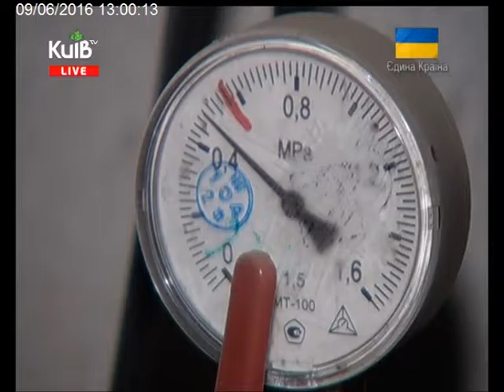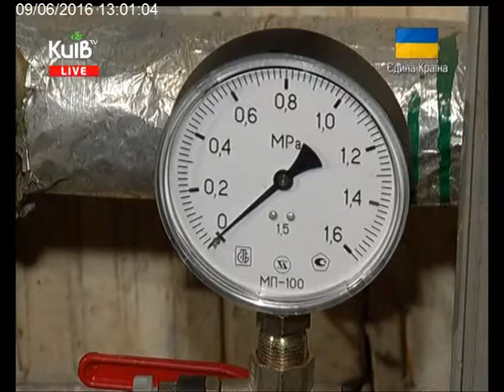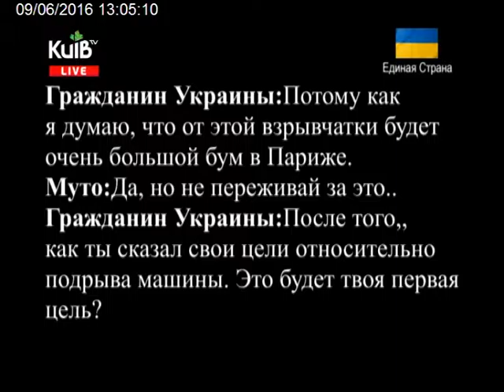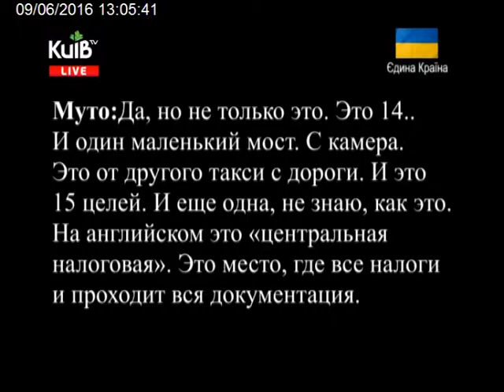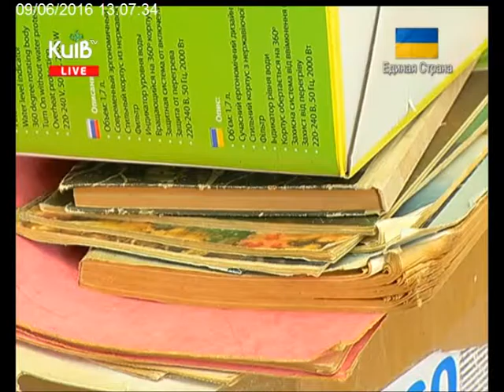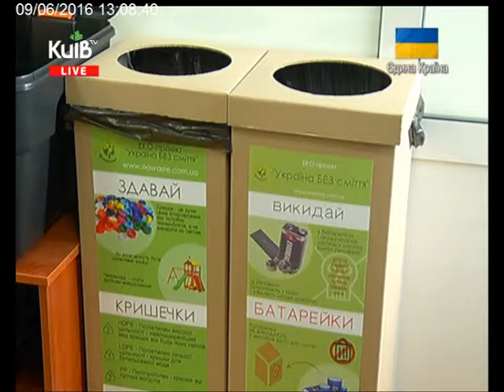09.06.16 Столичні телевізійні новини 13.00